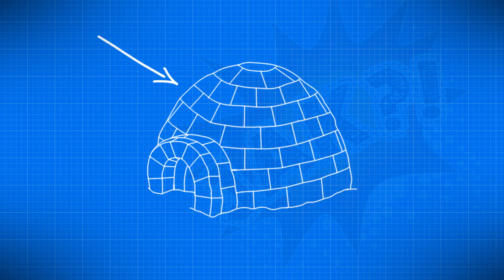DLACZEGO igloo nie topnieje OD ŚRODKA?